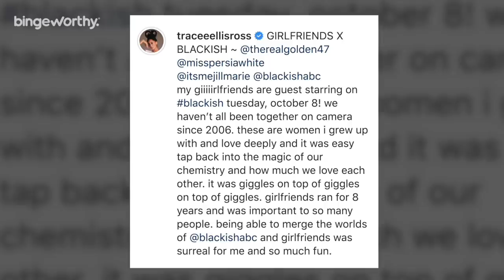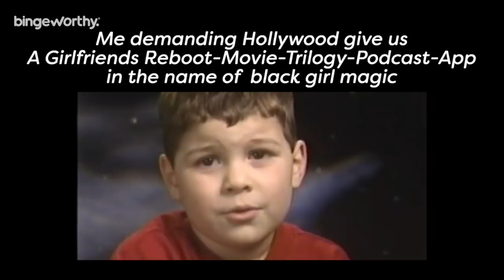Girlfriends Cast Finally Reunites on TV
Girlfriends fans have been literally begging for an official Reboot or film adaptation for years and it’s finally happening. Well, Kinda!  It’s Justin Diego back with another Bingeworthy Video & today let’s talk about how Tracee Ellis Ross, Golden Brooks, Persia White and Jill Marie Jones will be reuniting ll years after the end of their hit sitcom on a new episode of Blackish next month.

The Reunion
Tracee Ellis Ross took to her social media to share the news earlier today and I am still shook. (IG Clip)
Captioning her post saying”
GIRLFRIENDS X BLACKISH Golden Brooks, Persia White and Jill Marie Jones my giiiiirlfriends are guest starring on blackish tuesday, october 8! we haven’t all been together on camera since 2006. these are women i grew up with and love deeply and it was easy tap back into the magic of our chemistry and how much we love each other. it was giggles on top of giggles on top of giggles. girlfriends ran for 8 years and was important to so many people. being able to merge the worlds of Blackish and girlfriends was surreal for me and so much fun.

The giggles will play out on the Oct. 8 episode of Tracee’s ABC comedy in an episode entitled “Feminisn’t.” This is what the network had to say about the episode: “When Bow [Ross] learns that Diane [Marsai Martin] and Ruby [Jenifer Lewis] don’t believe in feminism, she brings Diane to meet the women in her feminist group. Bow’s friend Abby [guest stare Nadia Quinn] thinks the group needs to be more inclusive, so Bow invites three of her girlfriends to join. Meanwhile, Junior [Marcus Scribner] and Jack [Miles Brown] help Dre [Anthony Anderson] after he realizes he is out of touch with modern day feminism.”

I think it’s the perfect time for this to happen and am I the only one wanted a girlfriends Spinoff movie Tv show trilogy podcast after this?

Girlfriends the TV Show
The show, which aired from 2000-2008 on UPN, is considered one of the most influential TV shows to impact Black culture. It was the first time our generation saw ourselves on television and represented a variety of characters that reflected the diversity of Black women.  I remember seeing each and every one of my sisters, my aunts, my cousins, and everything I loved about black women represented on this show and I really never realized how big of a deal that was.

Season 6 of black-ish premieres Sept. 24 at 9:30 p.m. ET on ABC. And yall better join me in STANNING for this iconic Feminisn’t episode that airs Tuesday October 8th where Hollywood will be watching and paying attention to see whether or not we really want them to fund reboots that push the black community forward.

Thanks again for watching this video I’ll see yall girlfriends on the next one.

730 Peachtree Street NE, #570

TheJustinDiego